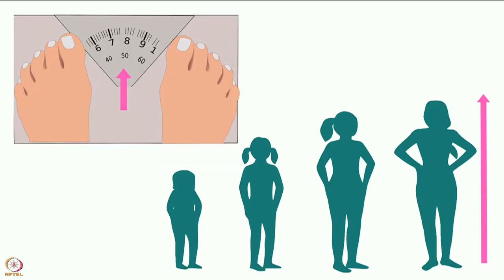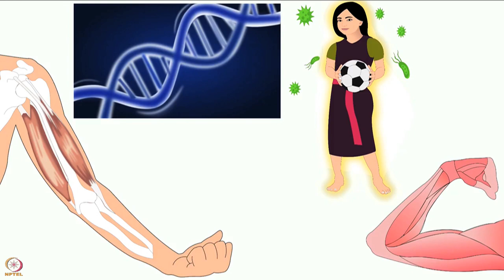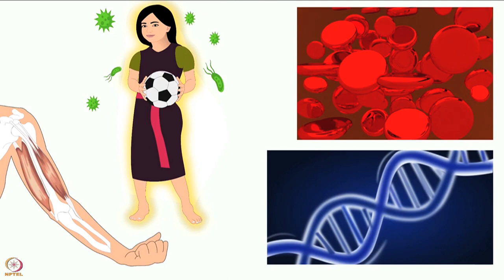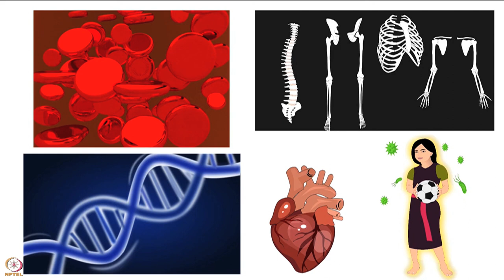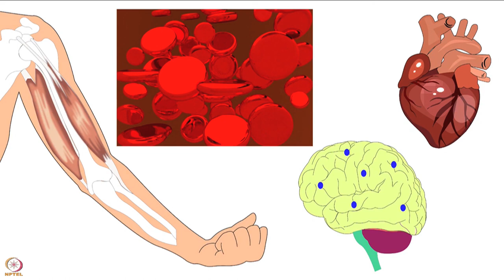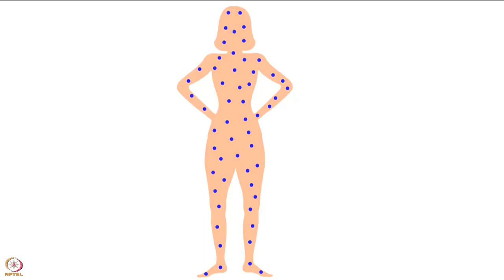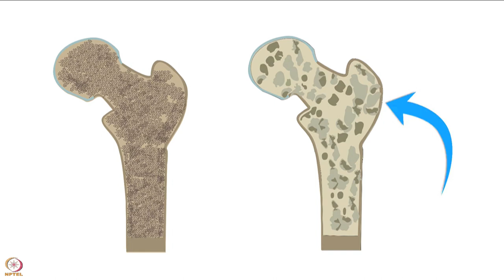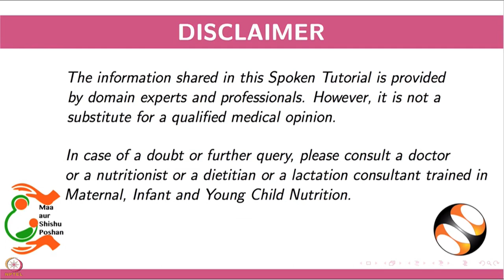Week 10: Lecture 51 : Vegetarian and Non vegetarian recipes for Adolescents. Pre pregnancy nutrition